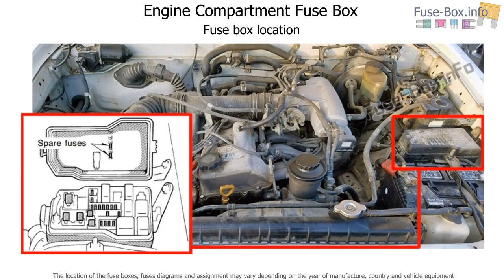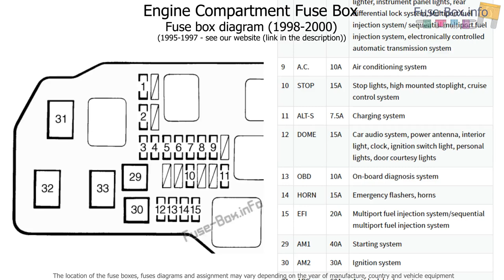Fuse box location and diagrams: Toyota Tacoma (1995-2000)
Fuse box diagrams (location and assignment of electrical fuses) Toyota Tacoma (1995, 1996, 1997, 1998, 1999, 2000).